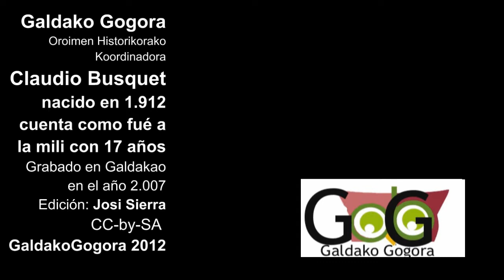claudio_busquet_mili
Claudio Busquet nos cuenta la mili. Este galdakanes con una juventud acumulada de 100 primaveras nos cuenta como hizo la mili. En 1929, cuando el tenia todavia 17 años fué a Madrid, y tras 24 meses, volvió a su pueblo natal, habiendo participado en un golpe militar.
Luego tuvo que sufrir en el verano del 36, el levantamiento de "los africanos"